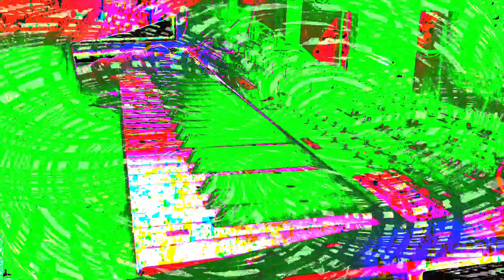Forms of sound made real from beyond all voids of nothingness - Structure without structure manifest